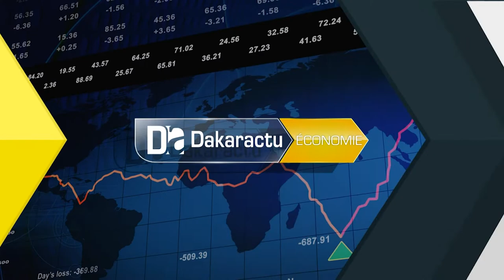Programme d'appui sectoriel:Plasepri II La région de Kédougou bénéficie d'une enveloppe de plu